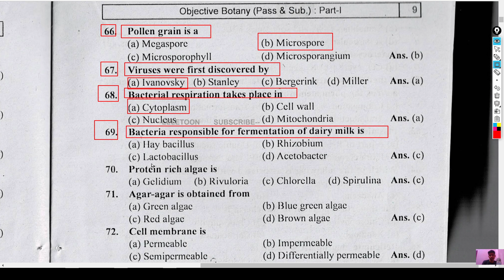acteria responsible for fermentation of dairy milk is